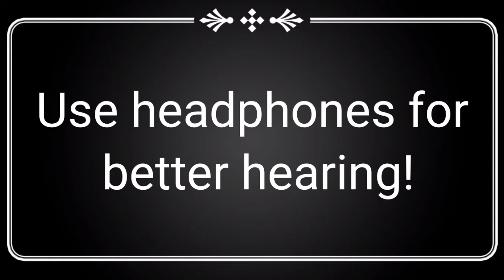Pocket money speech/a perspective on pocket money/Very important message about pocket money!